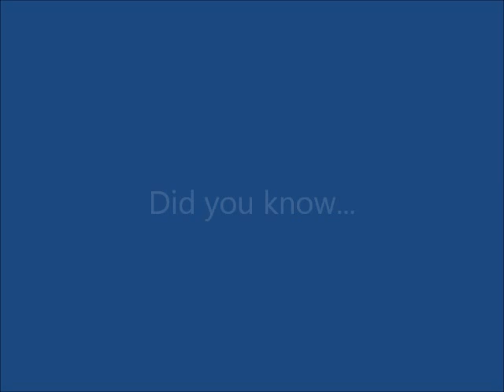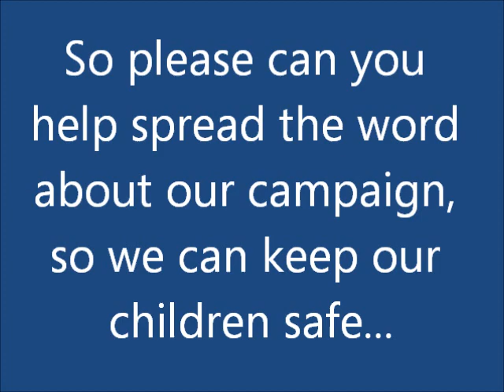British School of Bahrain Buckle up Bahrain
Introducing our Seat-belt safety campaign